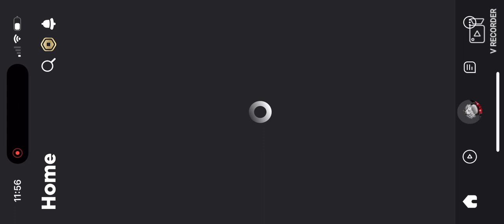Gunfight arena nice battle